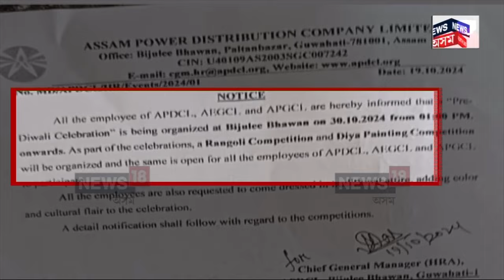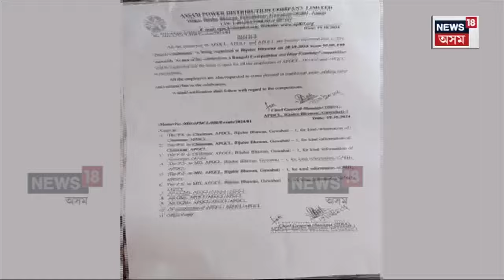Protest Against Smart Meter : বিজুলী ভৱনত উদযাপন হ’ব প্ৰাক দীপাৱলী | KMSS | N18V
Protest Against Smart Meter | স্মাৰ্ট মিটাৰেৰে জ্বলাকলা খুওৱা জনতাক উপহাস শক্তি বিভাগৰ। সকলো কৰ্মচাৰীক ৩০ অক্টোবৰত প্ৰাক দীপাৱলী উদযাপন কৰিবলৈ বিজুলী ভৱনলৈ আহিবলৈ জাননী দিছে APDCLৰ মহাপ্ৰৱন্ধকে। APDCLৰ এই জাননীৰ পাছতে ক্ষুব্ধ হৈছে কৃষক মুক্তি সংগ্ৰাম সমিতি।